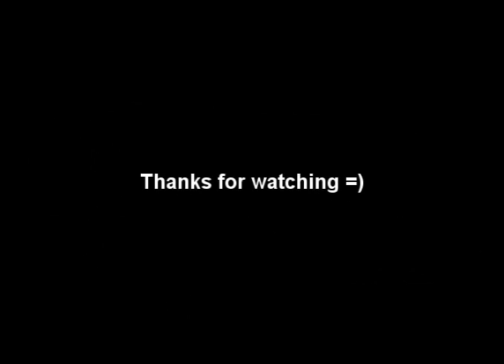RaceLikeBunnies Hot lap around Spring Mountain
This video is a spliced hot lap at Spring Mountain Motorsports Ranch 18-turn configuration. enjoy